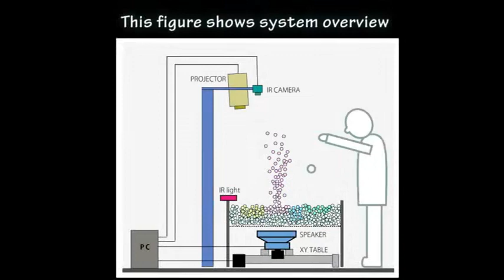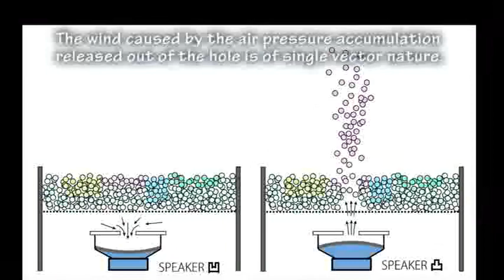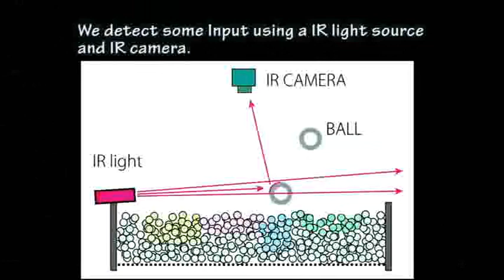Splash Display: volumetric projection using projectile beads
The prime feature of the SplashDisplay is that it uses projectile beads as a display medium that are launched from the table; this means that the tangible medium can be removed from the surface and allowed free movement in air. In current research [1] [2], displays have tended toward fixed mediums and therefore defining and visualizing explosive activity on such displays has been difficult. However, the SplashDisplay is made for this particular purpose, and given the nature of the display medium it pulls away from conventional standard surfaces. Given this tradeoff, it is possible for the SplashDisplay to launch projectile beads from millimeters to meters into the air freely making it possible to attain an image 'depth' much like the Z-axis in 3D. In the simulation of 'explosions', this system launches beads into the air much like the physical phenomenon, making the projected object 'feel' like it actually exploded (Figure 1). As the beads are white in color, it is possible for these beads to act as a display backing. When the system is still, then the beads play the role of a stationary screen; once the beads are in air, they can still be recognized as 'screen' material. If light is projected onto these airborne beads, they will illuminate as they fall, giving a 'fireworks' like effect in real time.
Yasushi Matoba, Taro Tokui, Ryo Sato, Toshiki Sato, and Hideki Koike. 2012. SplashDisplay: volumetric projection using projectile beads. In ACM SIGGRAPH 2012 Emerging Technologies (SIGGRAPH ’12). Association for Computing Machinery, New York, NY, USA, Article 19, 1. DOI